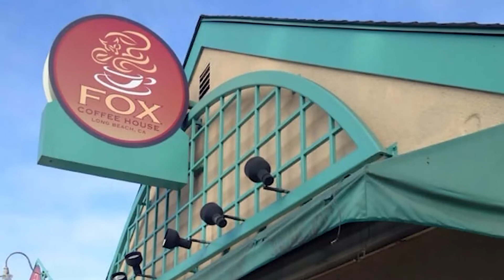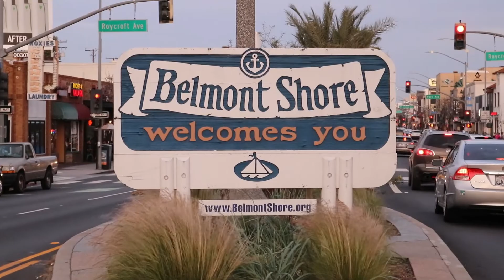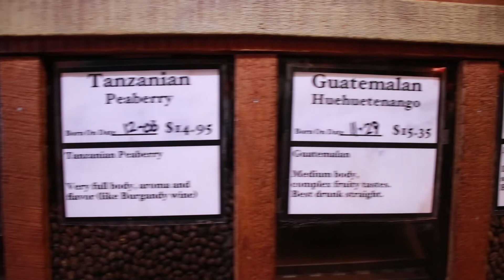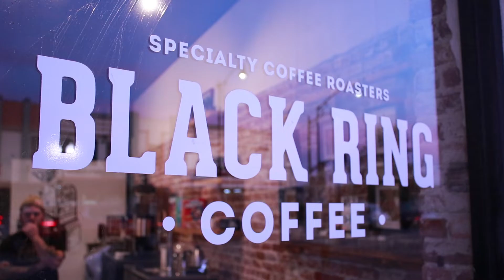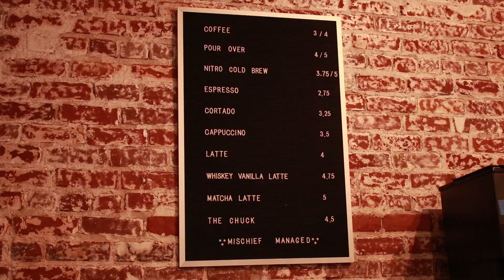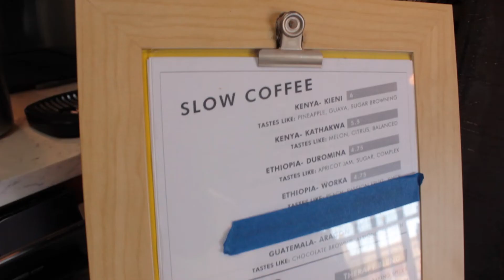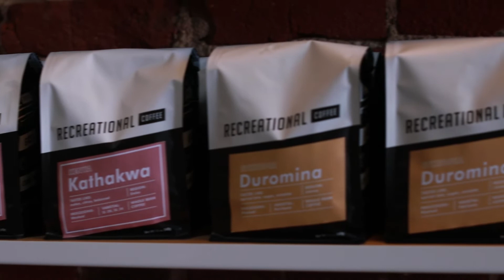You, Me, & the LBC - Long Beach Coffee Culture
Long Beach is home to countless local coffee shops and we wanted to try out some of the most popular spots! We met up with the Long Beach Coffee Club who recommended Polly's Gourmet Coffee, Black Ring Coffee, and Recreational Coffee!

Producers
     Dion Garcia
     Lola Olvera

Camera Operators
     Dion Garcia
     Madison Morgan

Audio Recordists
    Dion Garcia
    Madison Morgan

Editors
     Dion Garcia
     Rebecca Robinette
     Madison Morgan